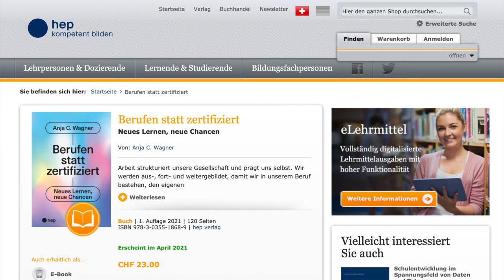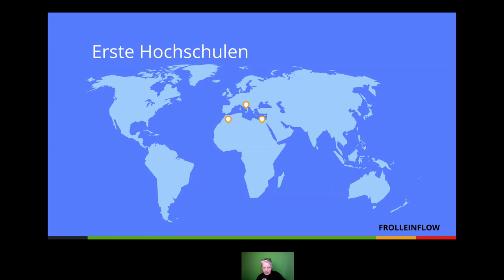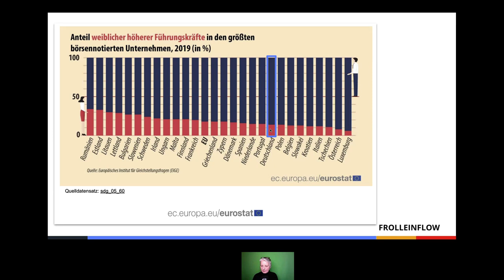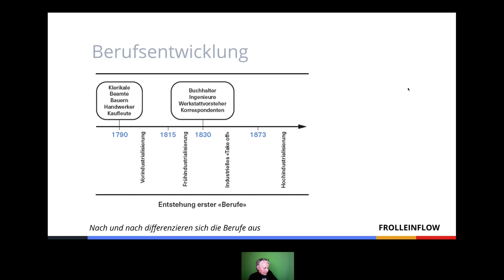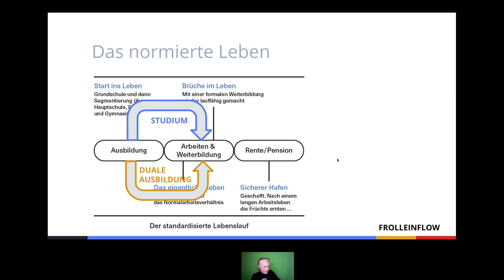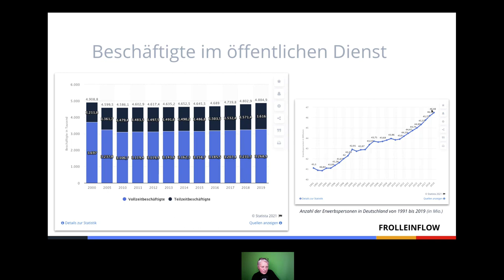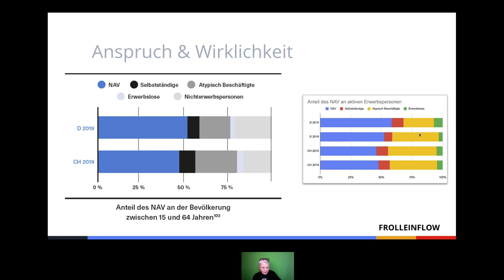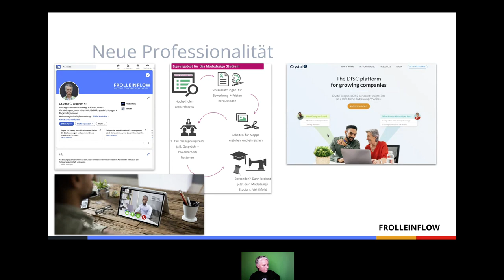AnjaTime #046: Berufen statt zertifiziert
MEIN BUCH

EIN GROSSES DANKESCHÖN
► Peter Egger, Verlagsinhaber, für das Dranbleiben, das Buch zu schreiben
► Larissa Baumann, Lektorin, für die vielen hilfreichen Empfehlungen und Hilfestellungen
► Julia Figueira, Marketing Pädagogik, für die Moderation der Veranstaltung & sonstigen Aktivitäten

EIN GROSSES SORRY
► Das Intro hatte ich kurzerhand mit meiner Webcam und Google Meet aufgezeichnet. Leider ist die Videoqualität nicht optimal. Aber jeden Fehler darf man ja wenigstens einmal machen ... ;-)

Danke, dass du dir dieses Video anschaust. Ich versuche hier regelmäßig zu posten, so dass du meine Überlegungen an der Schnittstelle von Arbeit und Bildung 4.0 verfolgen kannst - und denen berichten kannst, denen es vielleicht weiter helfen könnte.

Wer ich bin? Hier meine offizielle Umschreibung:

Dr. Anja C. Wagner beschäftigt sich mit globaler Transformation im digitalen Wandel. Sie gilt als kreative Trendsetterin und bezeichnet sich selbst als Bildungsquerulantin. Inhaltlich beschäftigt sie sich mit User Experience, Bildungspolitik, Arbeitsorganisation und unserer Zukunft in einer vernetzten Gesellschaft. Mit dem Unternehmen FrolleinFlow GbR bietet sie heute Studien, Vorträge, Consulting und verschiedene Online-Projekte an.

WeChat: @acwBERLIN

Twitter / Facebook / Instagram: @frolleinflow